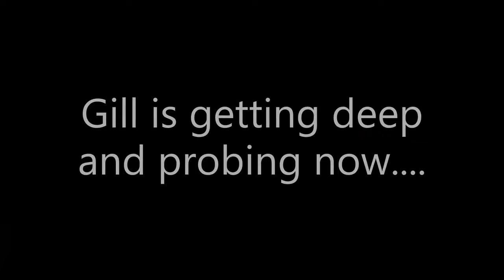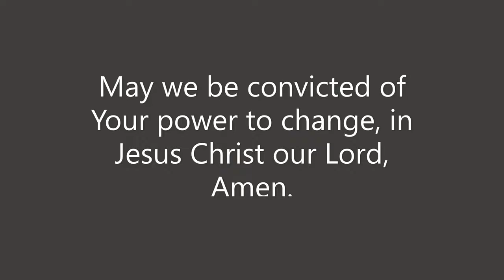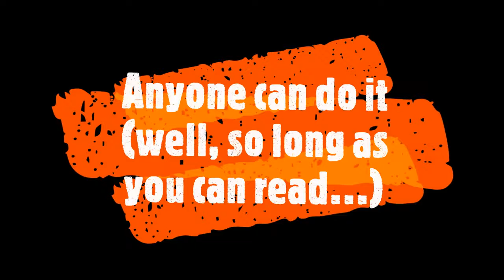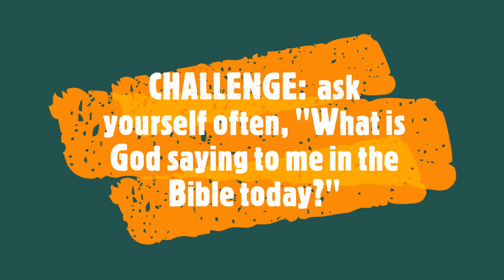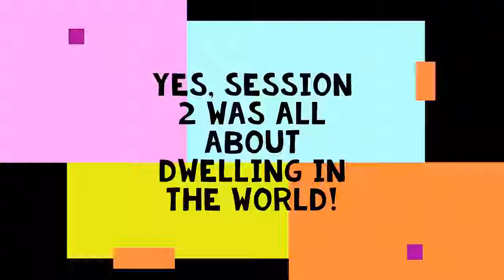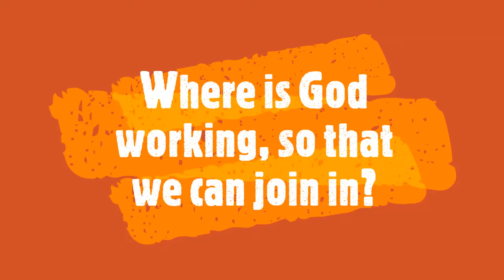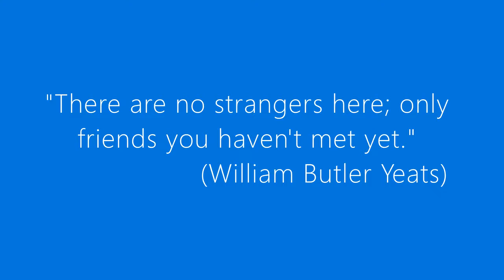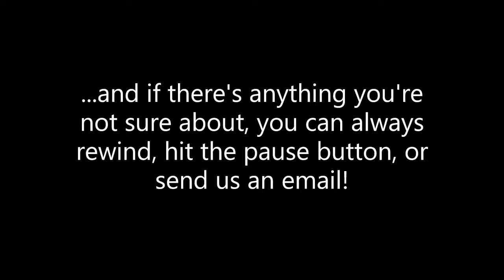Introduction to our Adventurous Advent Course...by recapping our Legendary Lent Course!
Gill and Phil review the first 3 of 6 spiritual practices, in preparation for the forthcoming Advent Course which will complete the 6.